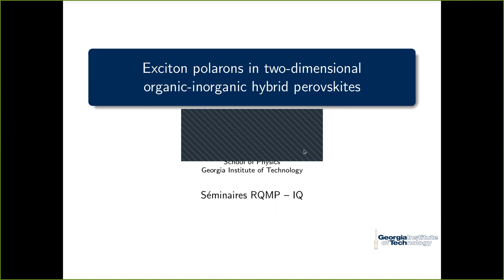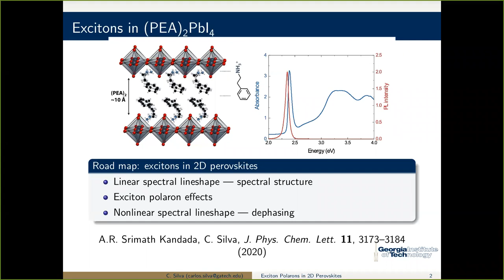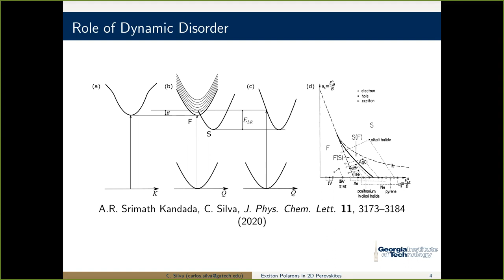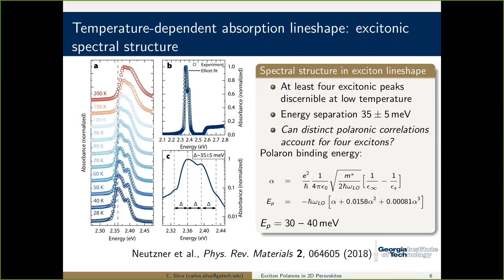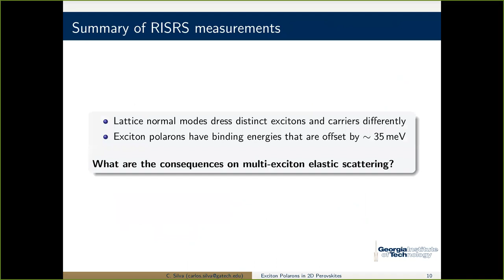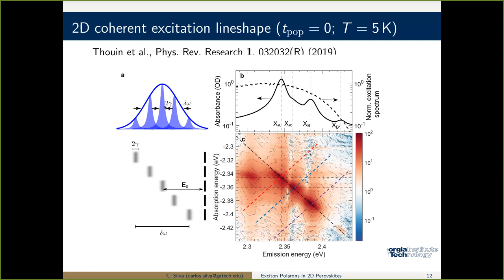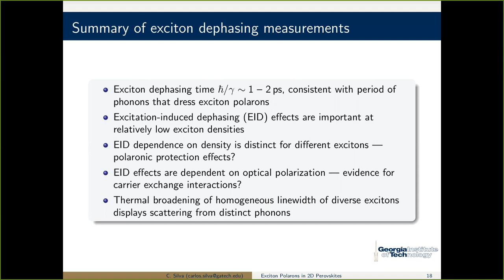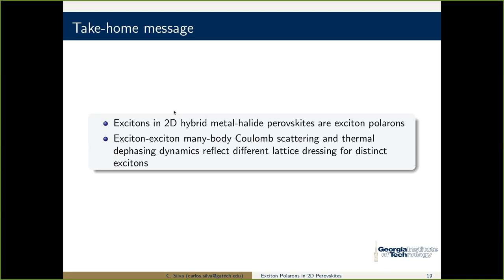Exciton polarons in two dimensional organic inorganic hybrid perovskites